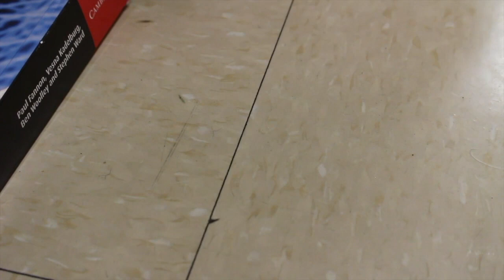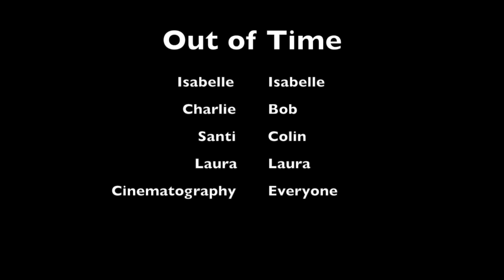Film Camp 2017 - Out of Time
This film was produced as part of the Short Cuts Film Camp in Halifax, NS.
shortcutsfilmcamp.ca